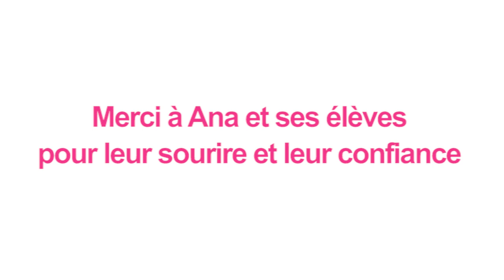Paroles d'enfant : De quoi tu as peur ?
De quoi tu as peur ?, avons-nous demandé à nos petits élèves de grande section de maternelle. Les monstres, les loups, le noir ou encore les virages en avion... il y a parfois de quoi avoir peur ! Ils nous racontent ce qui les effraie. Avec leurs mots à eux…